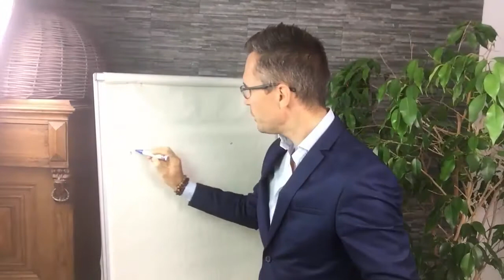N'ABANDONNE JAMAIS - Vidéo de motivation en FRANCAIS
Aujourd'hui coach, auteur, conférencier dans le domaine du développement personnel et de la santé.
Egalement créateur de la méthode en ligne "Zen et Mince".
Découvrez la 54ème vidéo du défi un peu fou dans lequel je me suis lancé: Une vidéo par jour pendant 374 jours.
Découvrez tout de suite cette vidéo de motivation en français: n'abandonne jamais!
Vivez intensément et vivez longtemps!

Rejoignez des milliers de gens qui se bougent en vous abonnant à ma chaîne